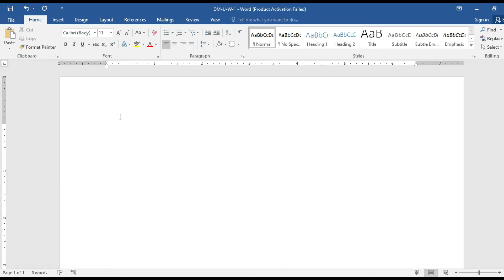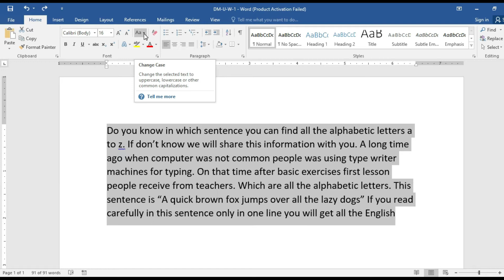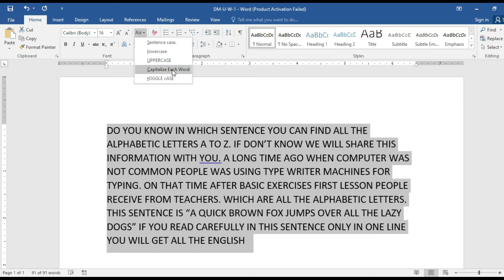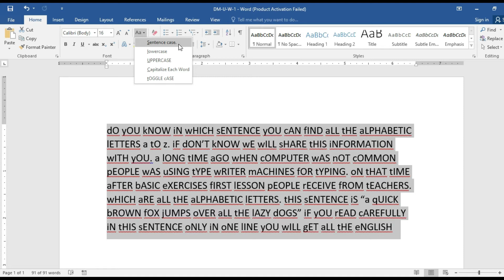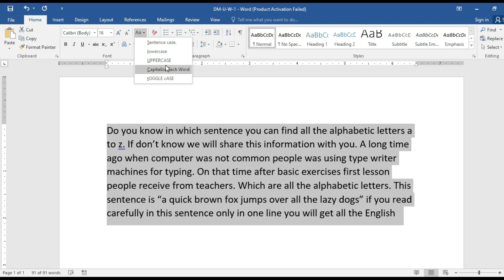How to change case in word | Upper case | Lower case | Toggle case | Sentence case | Word in Urdu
This is Excel Tutorial video and recorded in Urdu / Hindi Language. In this video we shared the knowledge that in one sentence we can find all the letters A to Z. More we brief about Change case function in word. In Microsoft word we have very useful option. Now no need to retype the data, but existing data we can convert in Upper case, Lower case, Sentence case, Capital case and Toggle Case.

Discover More